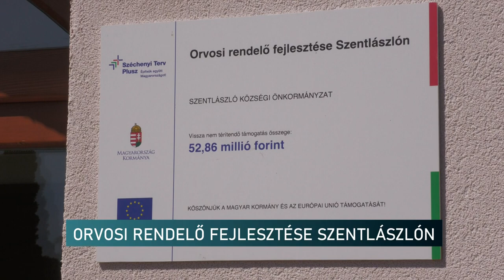53 millió forintból újult meg az orvosi rendelő - fejlesztés a baranyai Szentlászlón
53 millió forintból újult meg az orvosi rendelő -  fejlesztés a baranyai Szentlászlón

Közel 53 millió forintból újult meg az Orvosi rendelő Szentlászlón. A Község önkormányzata és a Baranya Vármegyei Önkormányzat konzorciumban valósította meg a Top Plusz pályázat keretében a fejlesztést. Ennek során biztosítottá vált a térség lakossága számára egy európai környezetben az egészségügyi alapellátás.